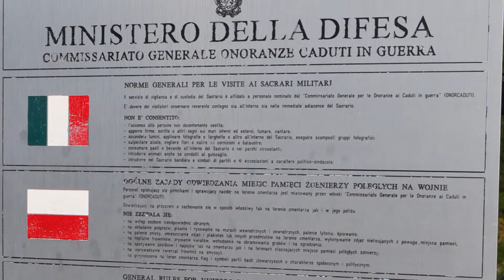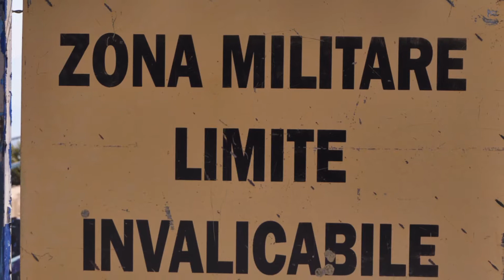Justin's sabbatical: Cadence International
Whatever your skills are, odds are that you can use them to help make the world a better place. Justin spent a week doing IT work for Cadence International during his PT sabbatical.